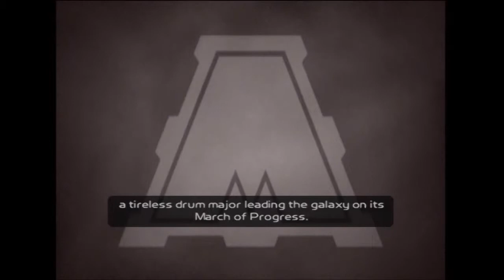Let's Play Ratchet and Clank 2 Part 9: The Thief!!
In this episode we discover the thief's true identity!